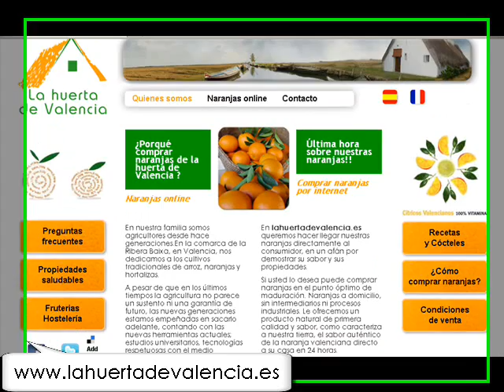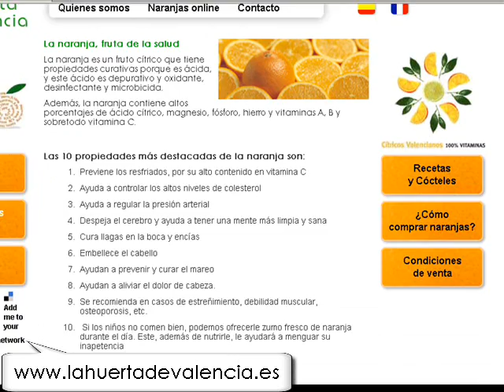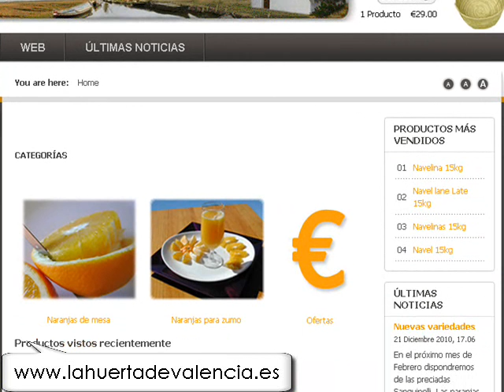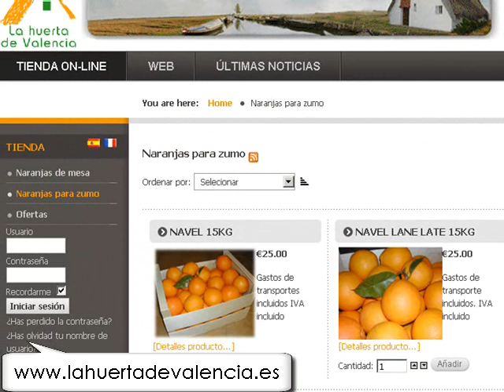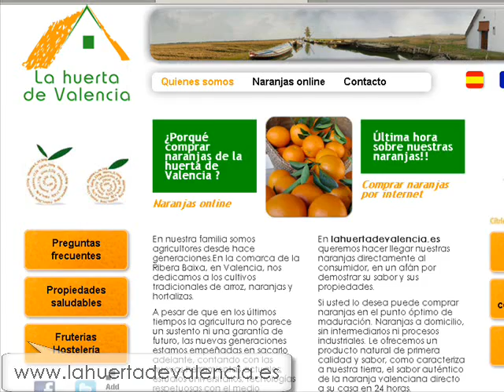Donde comprar naranjas naturales. Naranjas online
Ya puede comprar naranjas sin salir de casa. En este video le mostramos como hacerlo en unos sencillos pasos. Naranjas online sin tratamientos quimicos. Del campo a su casa en tan solo 24 hrs.